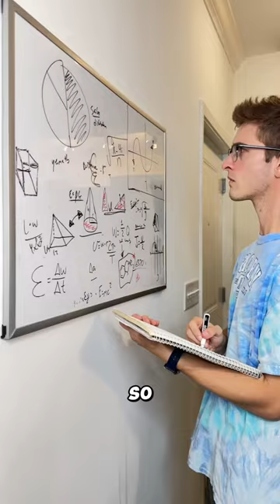A journey about a man and a sloth.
I went on the cruise ship, the Carnival Jubilee, all to meet a sloth. This is a quick summary of how i got there. I risked it all to make this happen. The full journey is on the video titled, "The Most Unforgettable Week of My Life (Cruise Vlog)" on my Youtube channel.